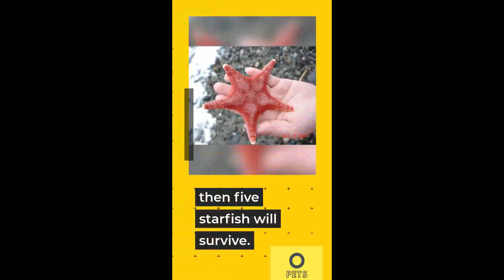starfish - amazing animal facts